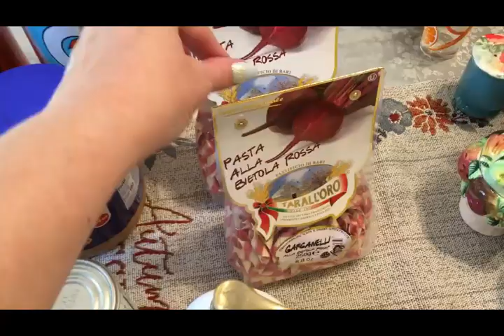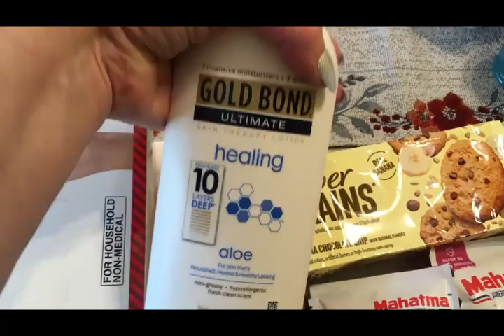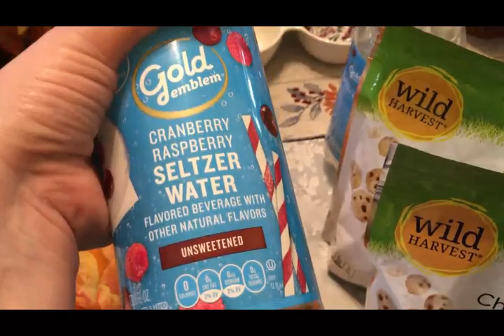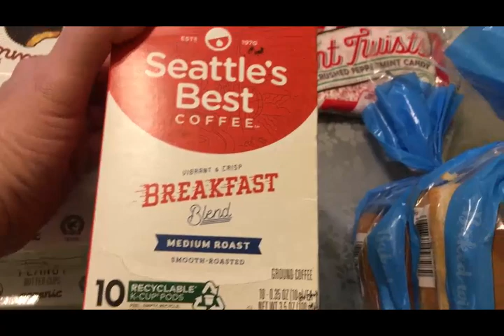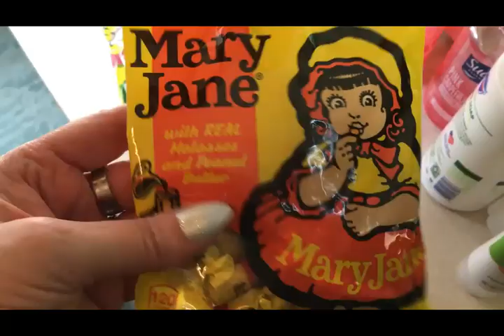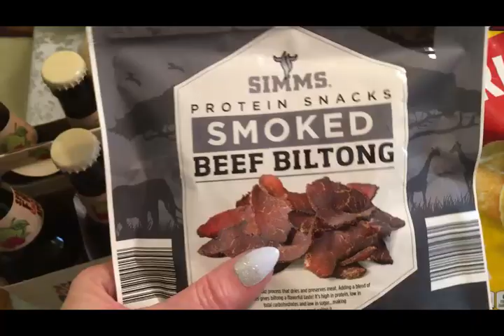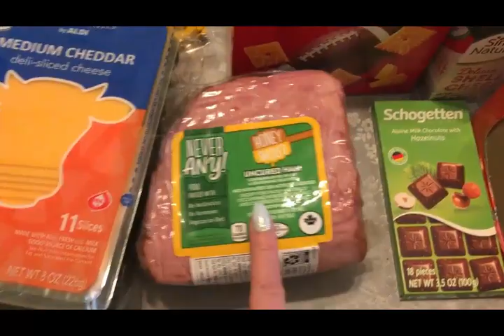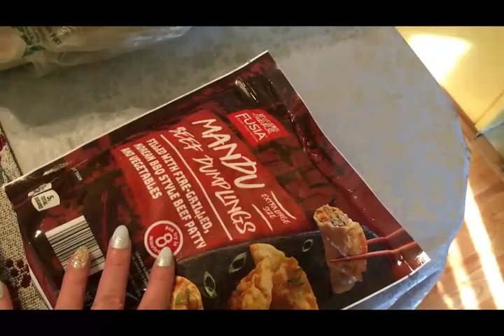Multiple Hauls ~Camping Trip Prep & Prepper Pantry Items~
In this haul video I share with you what I picked up from the Hope Center, Dollar General, and Aldi. These are all special items that I needed for our upcoming camping trip, as well as things to continue to stock my prepper pantry. These days, whenever I am out shopping and I see a good deal on something, I buy it and put it away for later use. The future is very uncertain, and having extra stock-piled adds a level of peace of mind. If you haven't already started to keep a little extra food and necessities on hand. start now!